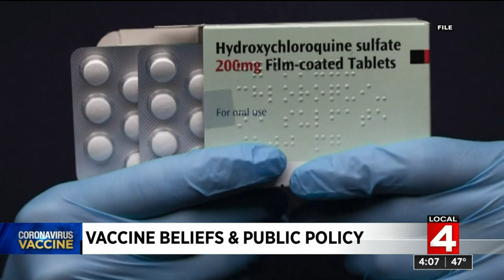Michigan state Representative ‘refuses’ COVID vaccine, federal funding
State Rep. Steve Carra said he’s refusing a COVID vaccine because of its emergency authorization, what he feels is pressure from the government and concerns about vaccination and immunization records.